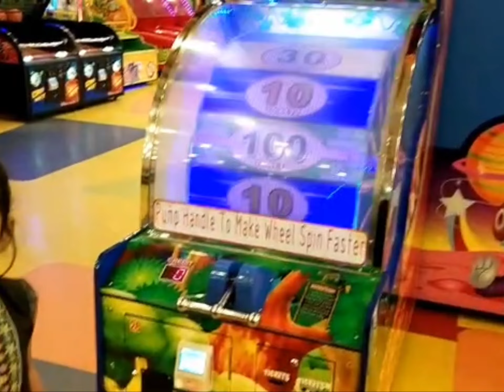Very enjoyable day along with kids at Choto Motu